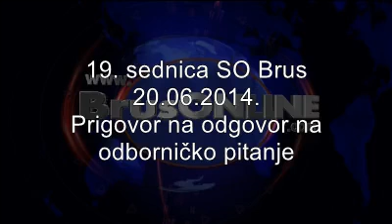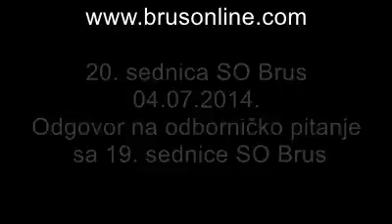Brus-Prigovor na odgovor na odborničko pitanje,jun i jul 2014.